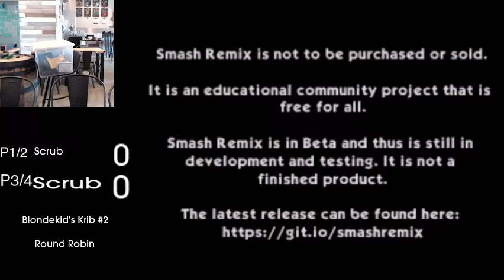Fenton's Fracas #1 - Screb 1 v Screb 2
Search "socal ssb64" on facebook to find our group.

SSB64, Smash 64, Super Smash Brothers for the Nintendo 64, N64, SSB, Smash Bros, Smash, Orange County, Southern California.